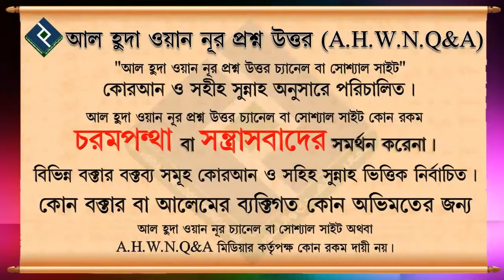এক ওয়াক্ত নামাজ ক্বাজা করলে কি পরিমাণ শাস্তি হবে ᴴᴰ┇শায়খ মনসুর আল মোহাম্মদী